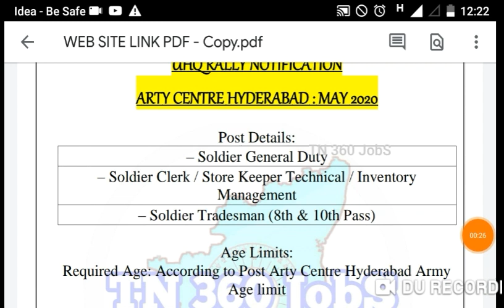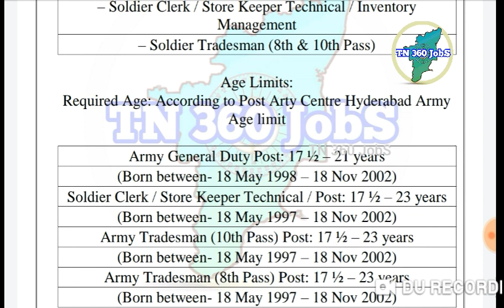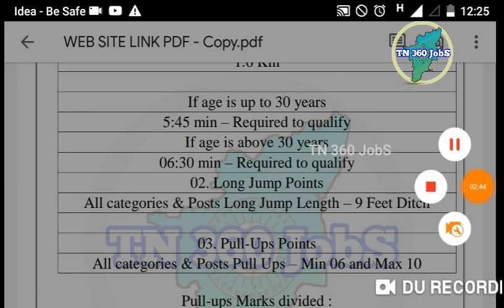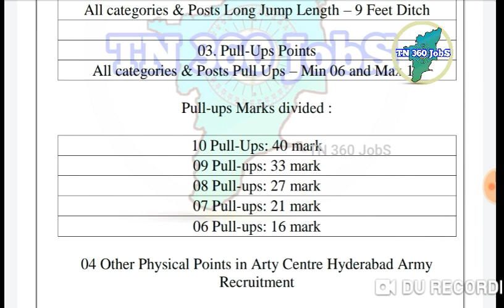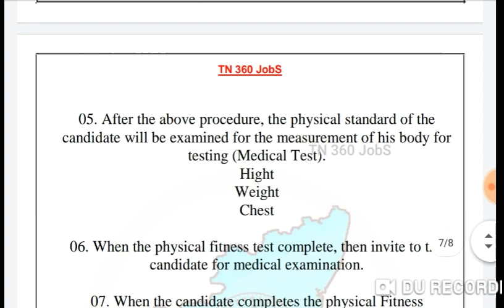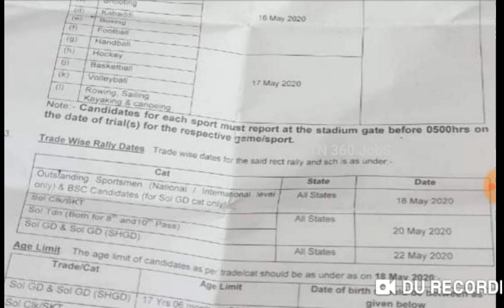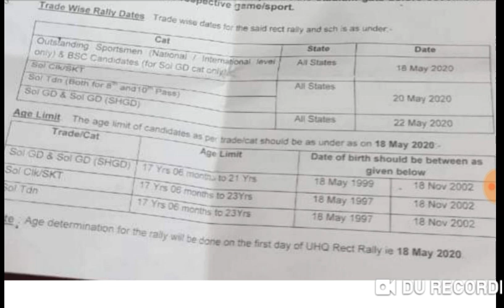Ministry of defence | Indian Army | All over India | Artillery Rally - May 2020